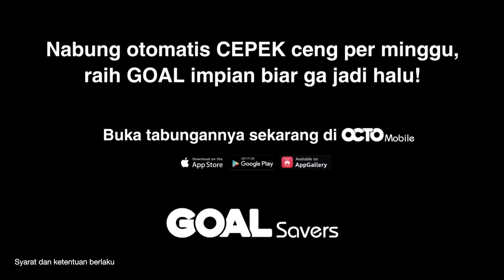Akibat urusan rumah tangga yang sulit terpaksa harus dibawa ke rumah sakit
Raih GOAL impian tanpa sulit dengan GOAL Savers!